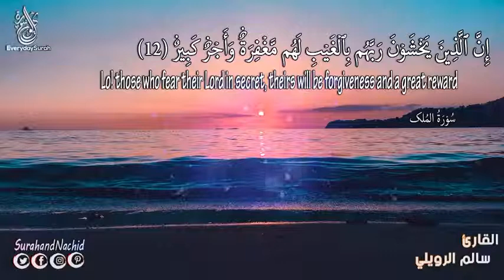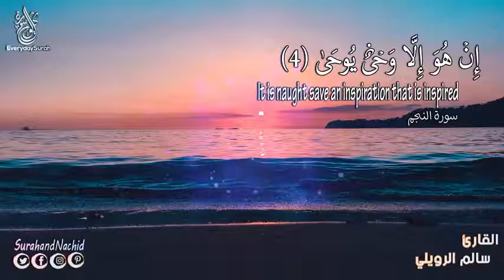جميع تلاوات سالم الرويلي انصحك بسماع هذه التلاوة صوت يأخد النفس الى عالم الهدوء  HD